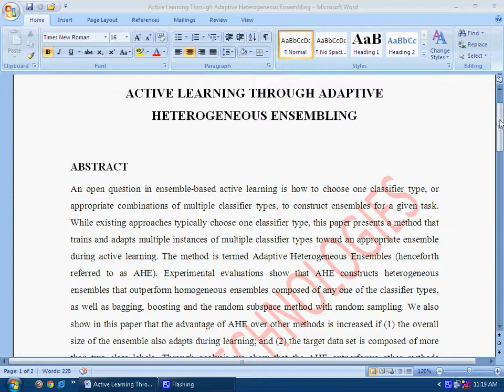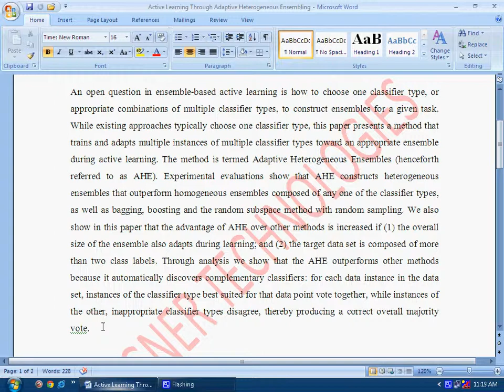Active Learning Through Adaptive Heterogeneous Ensembling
Gagner Technologies offers M.E Projects based on IEEE 2013.
Gagner Technologies,
No: 1, South Dhandapani Street (Opp to T.Nagar bus depot),
T.Nagar, Ch=17.